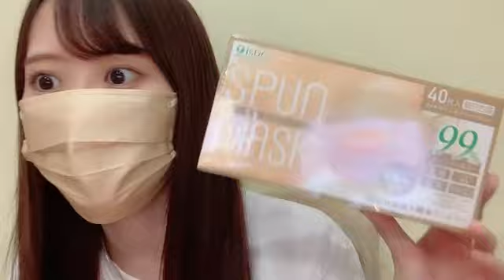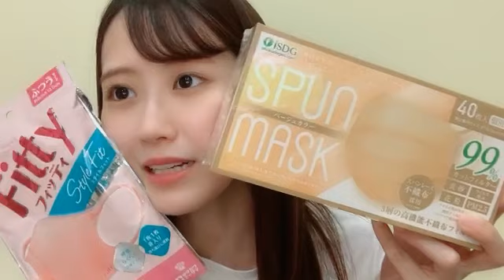2021年09月19日 22時20分31秒 西潟 茉莉奈（NGT48）